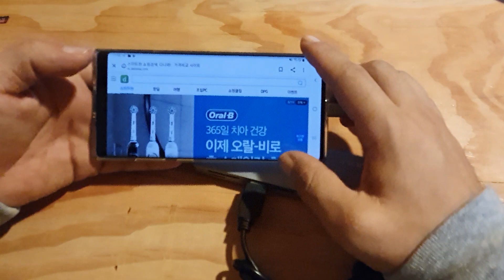사진가 필수 아이템 usb type c 멀티허브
안녕하세요!! 사진가 조준 입니다.

제주 작업중에 알게된 편리하고 좋은 아이템
Usb type c multiple herb 를 소개합니다!!

앞으로도 좋은 정보 공유할께요~